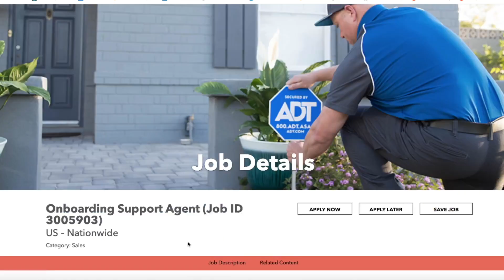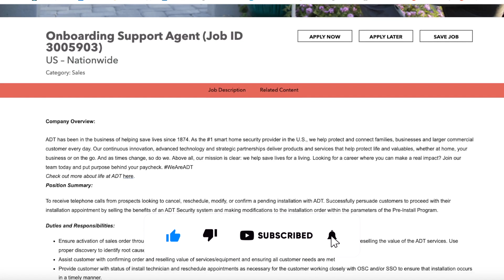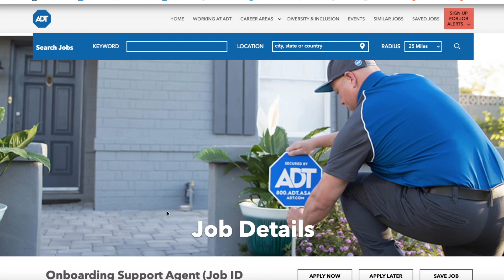ADT Hiring Remote Work From Home Nationwide (USA) To Activate New Monitoring Systems | No Degree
If you don’t mind customer service work then ADT home security systems has an open remote work from home position. They are looking for someone to activate newly purchased monitoring systems and help the customer with any setup questions or issues that they have. They don’t require any college degree and are hiring nationwide throughout the United States. Links to apply are below.